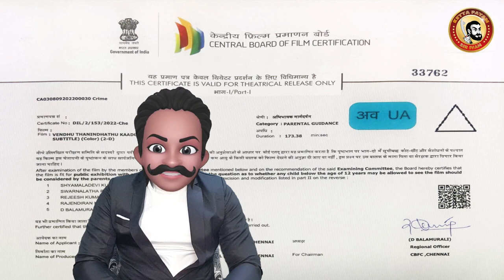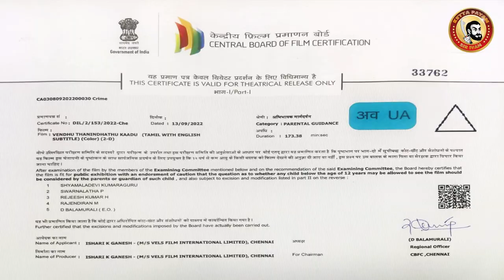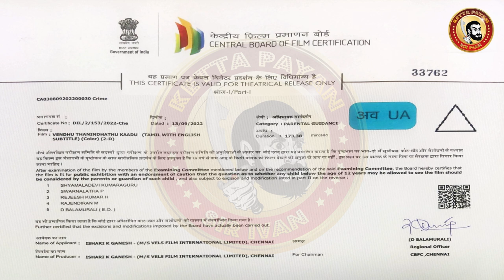Vendhu Thanidhathu Kaadu Deleted Scenes | Vendhu Thanidhathu Kaadu Censor Scenes | VTK DeletedScenes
வெந்து தணிந்தது காடு - Censor Cuts

Vendhu Thanindhathu Kaadu  | Silambarasan TR | Gautham Vasudev Menon | A. R. Rahman

Atman Silambarasan TR

Vendhu Thanindhathu Kaadu

a Gautham Vasudev Menon film

Written by Jeyamohan